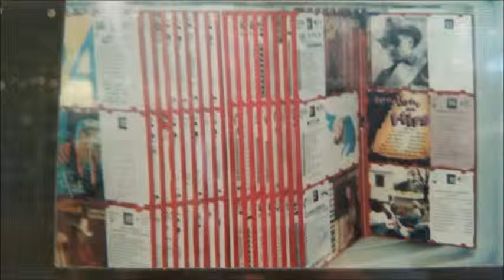Heartaches By The Numbers Cover by Michael Wiltshire